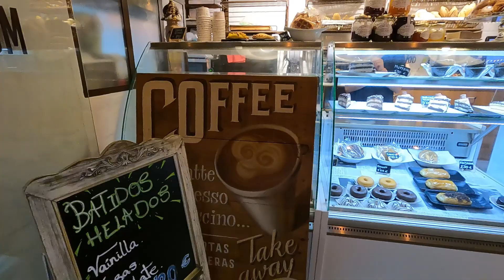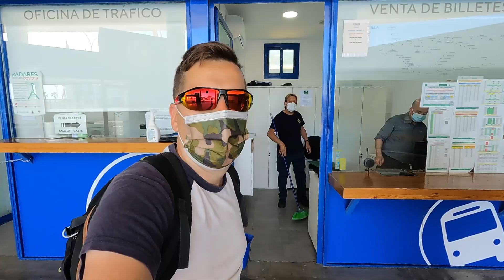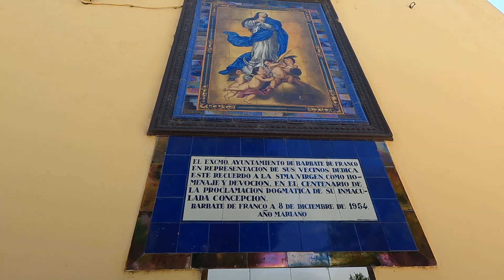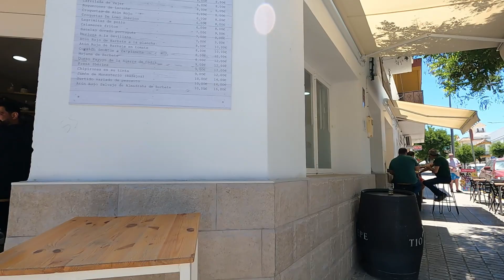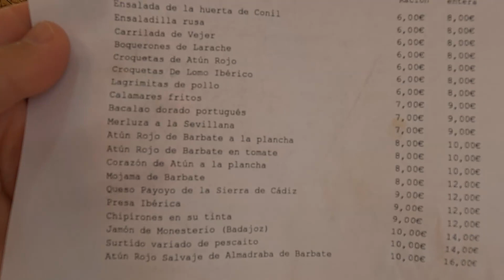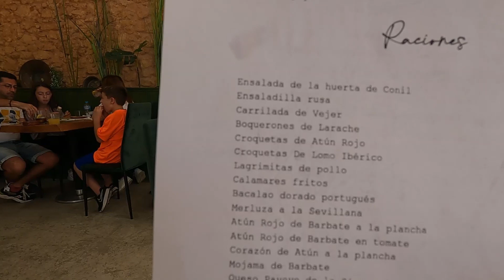Eating Fresh Tuna and a Golden Cod dish at Bodegon del Mar. Barbate, Spain.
We rolled out of Cadiz and on our way to this famous beach town called Barbate. We had a scenic bus ride through the countryside and back toward the sea to reach our destination. Once we arrived we found this great little tapas bar called Bodegon del Mar. From the beginning the owner treated us like family. The food was delicious and they even played some Flamenco music for us. Another great day on the road, eating and exploring with the Catman!

Send me a tip in Bitcoin.

Link to my wallet (Segwit Bech 32) bc1qh6xj4g9h0xtyyzhka7wmgpnxll66l557mu39ma

Salimos de Cádiz y nos dirigimos a este famoso pueblo costero llamado Barbate. Tuvimos un viaje en autobús panorámico por el campo y de regreso hacia el mar para llegar a nuestro destino. Una vez que llegamos nos encontramos con este estupendo bar de tapas llamado Bodegón del Mar. Desde el principio el dueño nos trató como si fuéramos de la familia. La comida estaba deliciosa e incluso nos tocaron algo de flamenco. ¡Otro gran día en la carretera, comiendo y explorando con Catman!